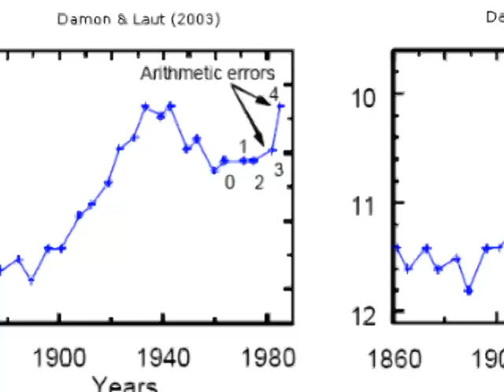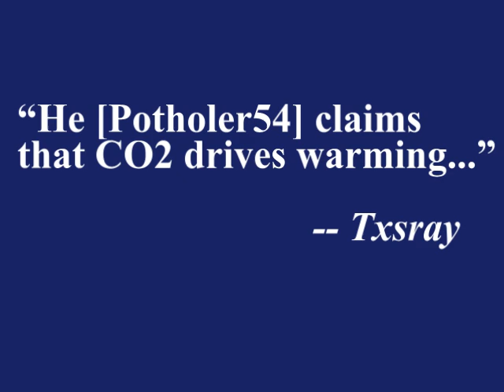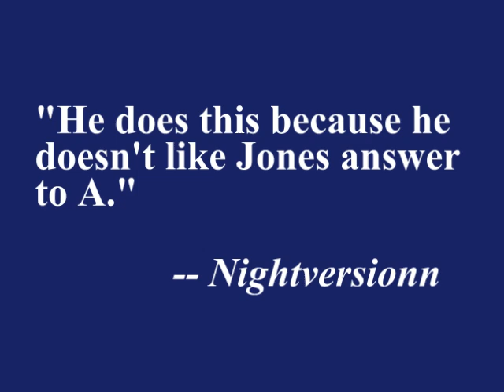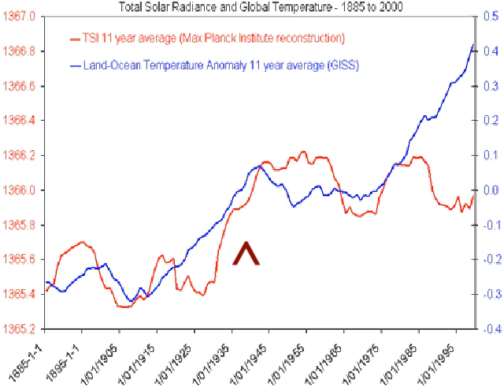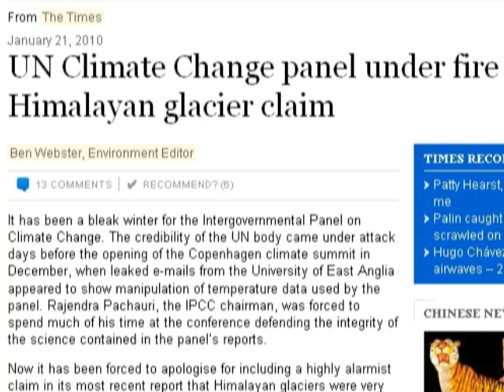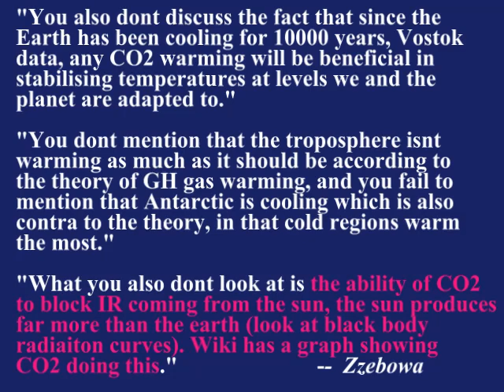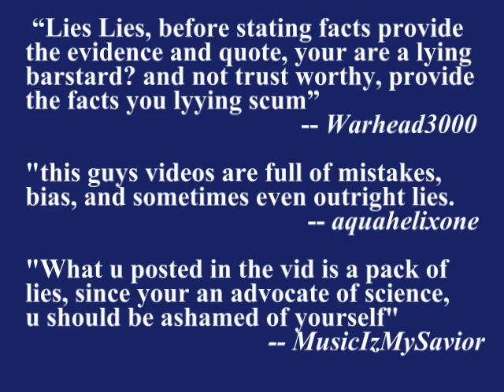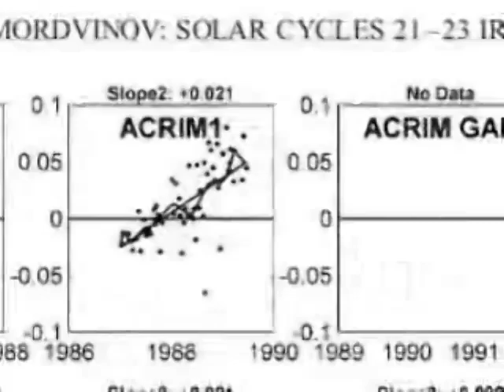Mail bag 1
Below are sources for this video:

(Also found in my video description of "Climate Change -- Those Hacked e-mails")

Papers on past forcings, including 1860-80 and 1910-40:
"Arctic air temperature change amplification and the Atlantic
Multidecadal Oscillation" -- Chylek et al 2009

"The early century warming in the Arctic -- A possible mechanism"
-- Bengtsson et al, 2003

"Time evolutions of various radiative forcings for the past 150 years estimated by a general circulation model."
-- Takemura et al, 2006

Normally I don't reproduce graphs that don't come from peer-reviewed papers. Unfortunately I couldn't find one for 20th century forcing. But the graph I show is based on data from the GISS, a reliable source. To confirm, the raw data can be found at:

Same goes for the graph showing temperature vs. TSI:
Fortunately this graph is corroborated by a similar graph in "Solar Total and Spectral Irradiance. " Krivova and Solanki 2003

=end=